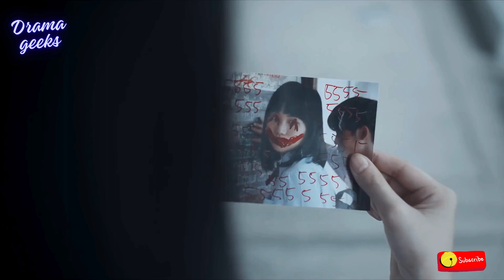Nanno & Yuri❤(Gravero - Arcade X Mann Mera 🔥)